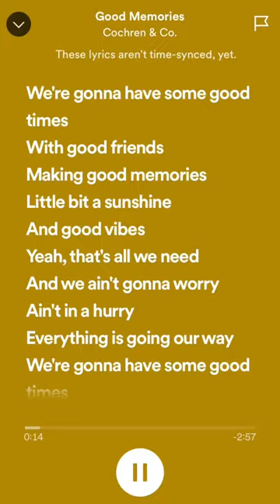bet she knows🎧